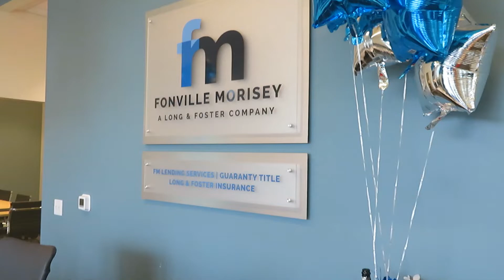Fonville Morisey Ribbon Cutting